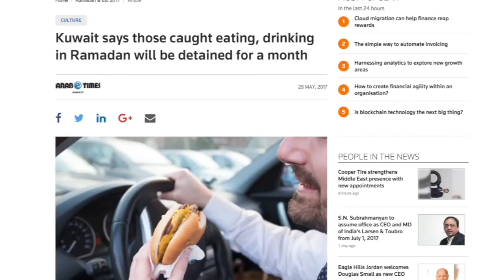Fast-defying protest in Tunisia during Ramadan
Slice of Life: Fast-deyfing protest in Tunisia